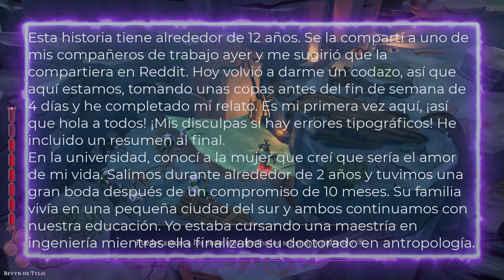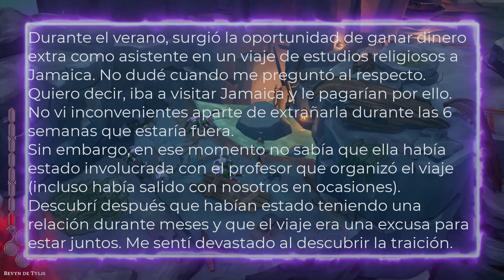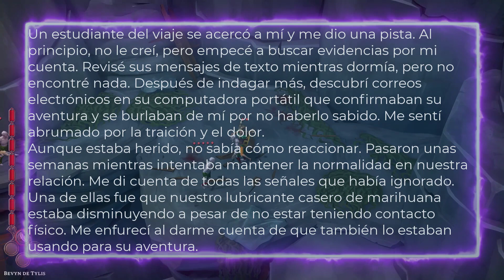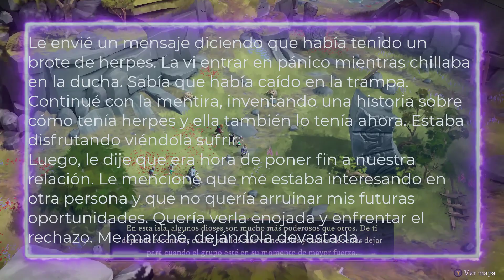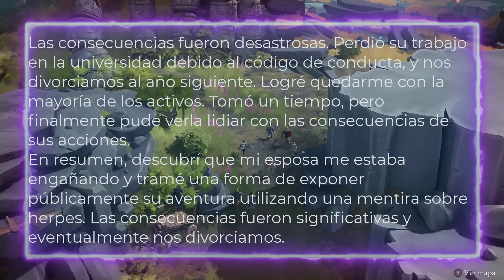💥Esposa me engaña así que la engañe para que admitiera públicamente su aventura 💥😈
"Las siguientes historias pueden ser ficción o basadas en hechos reales. Son solo para entretenimiento y reflexión, no para tomar acciones. Usa tu juicio al aplicarlas a tu vida."